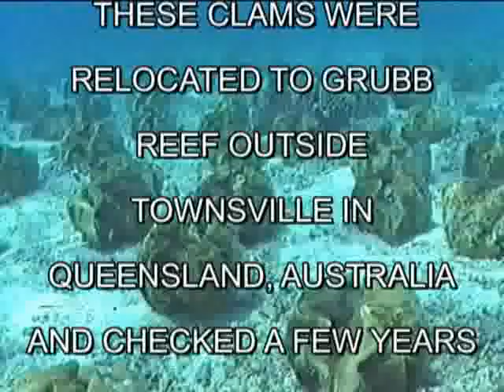Clams at Grubb Reef Townsville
Filmed 1993 at Grubb Reef outside Townsville, Queensland, Australia.
These clams were relocated from another site to Grubb reef, where they later was checked on how they survived and were found to be in excellent condition.